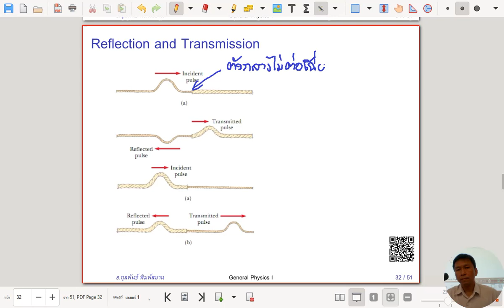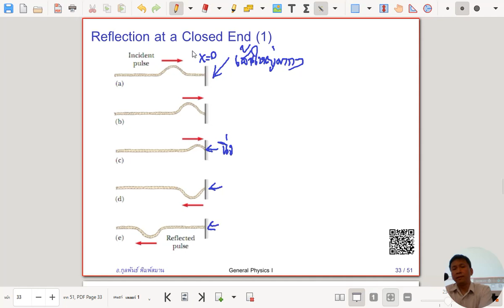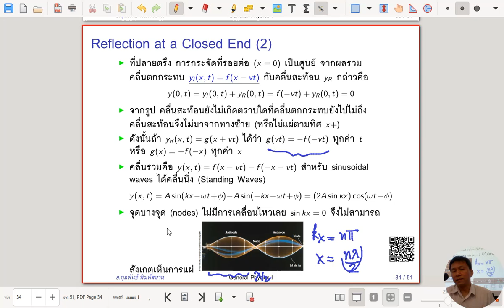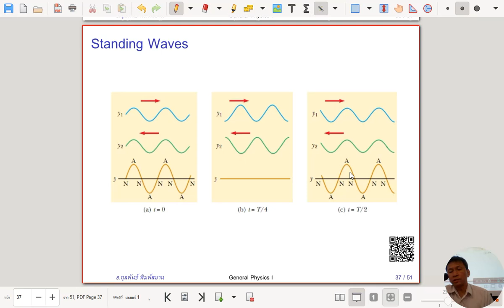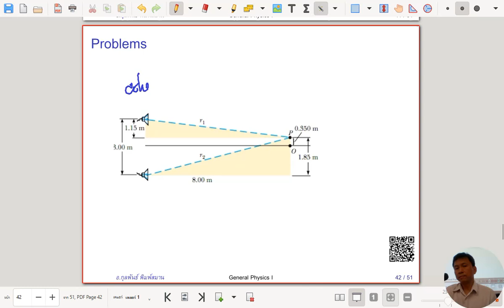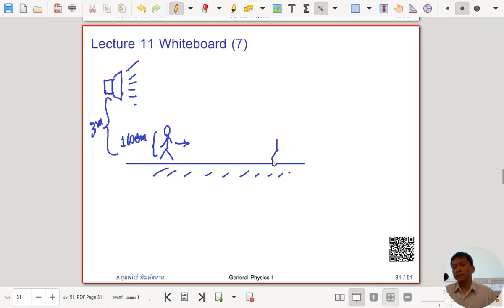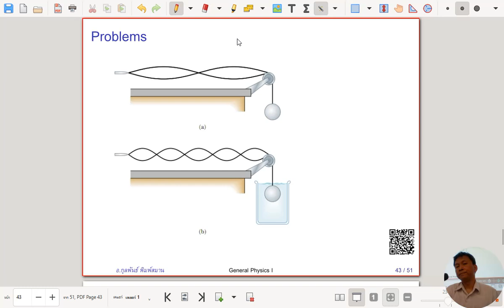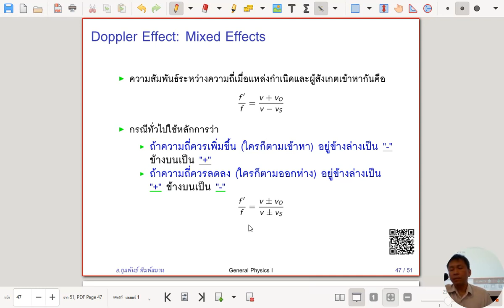ฟิสิกส์ 1 หมู่ 4 Waves (3)